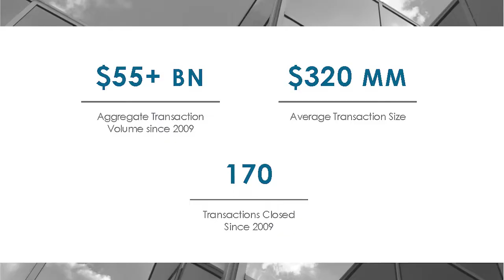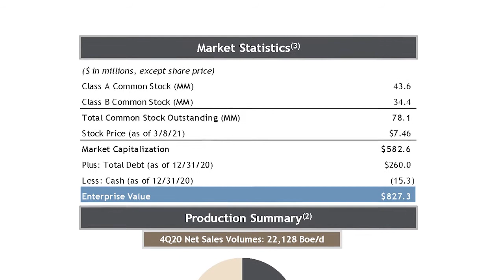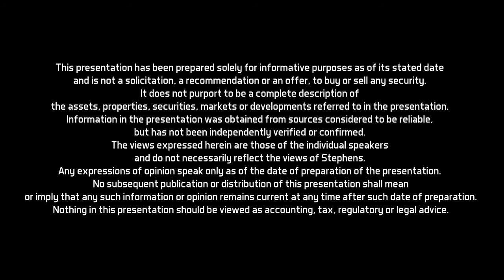Stephens Capital Thinking: Energy Insights for Today's Market - Part 5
“The State of Acquisitions and Divestitures in Upstream Oil & Gas” featuring the perspectives of Stephens Investment Banking experts and industry CEOs from Contango Oil & Gas Company and Earthstone Energy, Inc.

The panel will dive into the environment for upstream A&D transactions, capital allocation strategies for 2021, as well as the availability and options for capital throughout the year.